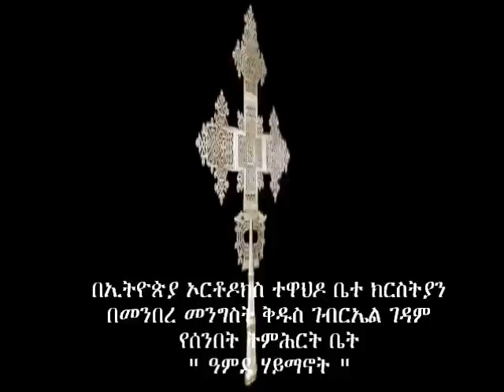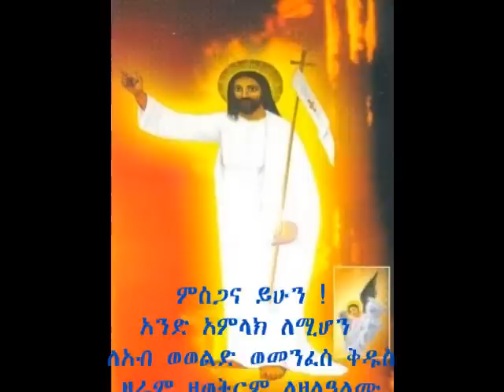Amdehaimanot Yehiwote metamegna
Yehiwote metamegna